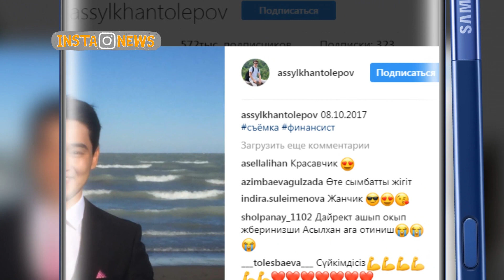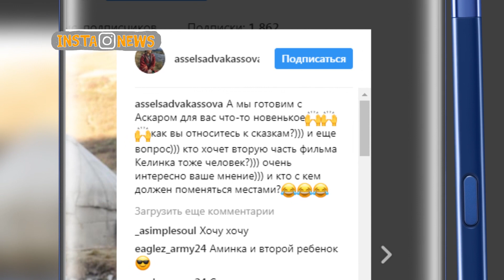InstaNews 09.10.17 Қаз